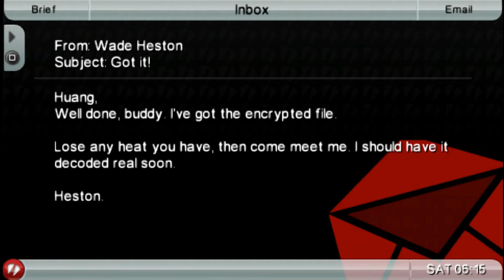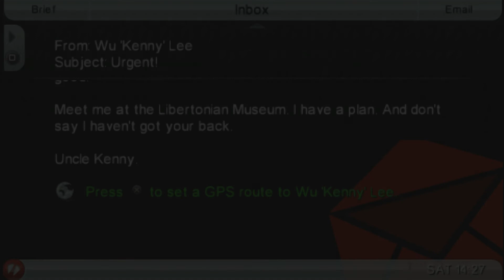Grand Theft Auto: Chinatown Wars - Mission #59 - Wi-Find